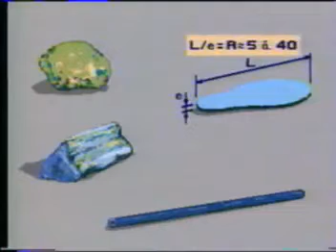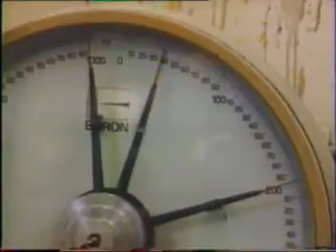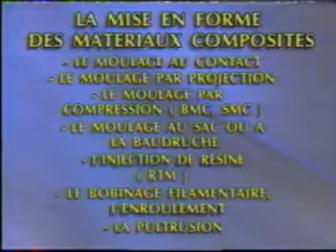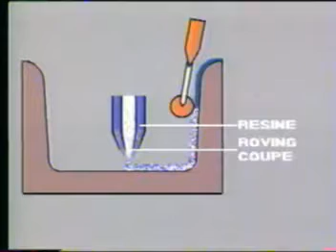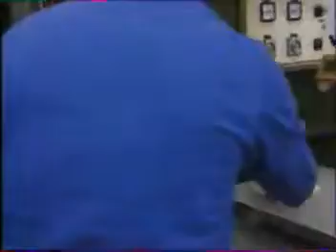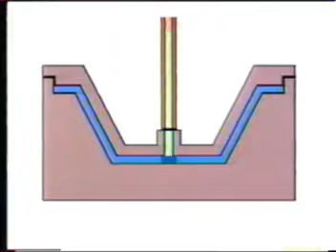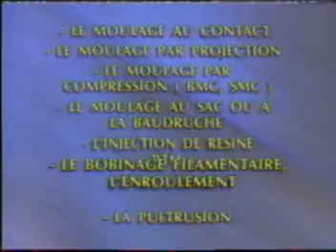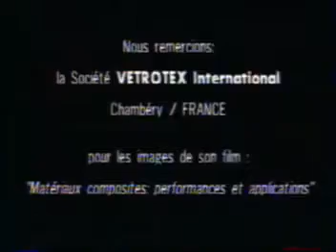Matériaux composites : Définition-composition et technique de transformation